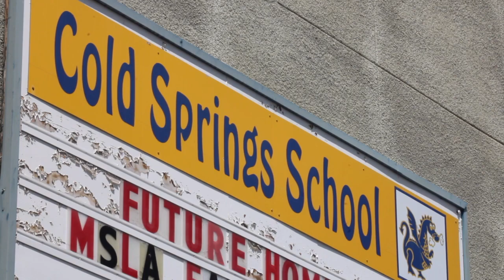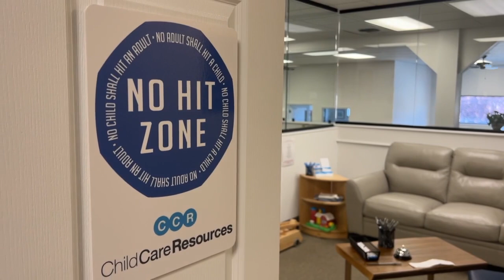New changes in Missoula look to make child care more accessible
Barriers to receiving high-quality child care is not a new issue, but developing programs in Missoula County and beyond are looking towards long-term solutions.